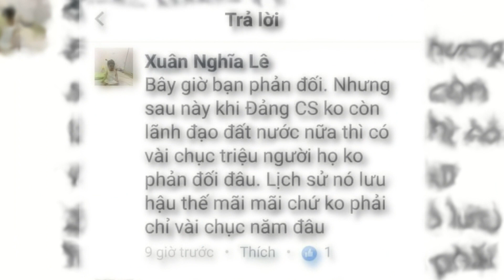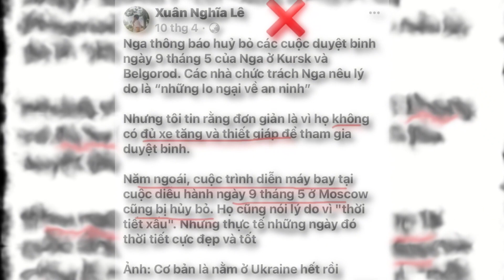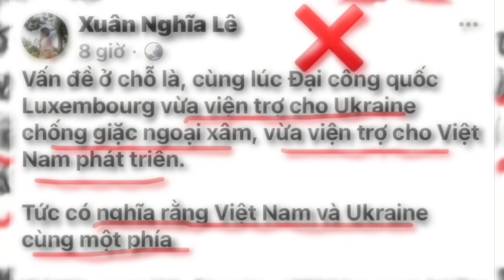CDBHB3164. Một suy diễn đánh phá "chính sách ba không" của Việt Nam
Một suy diễn đánh phá "chính sách ba không" của Việt Nam
Nguyễn Trọng Nghĩa